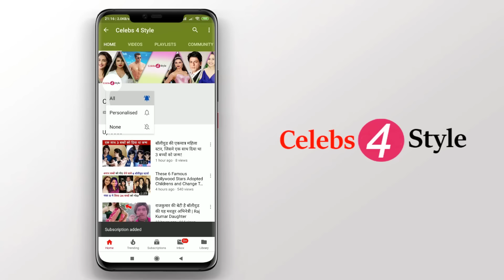सलमान खान की कुल संपत्ति जानकर आप चौंक जायेंगे | Total Net Worth of Salman Khan